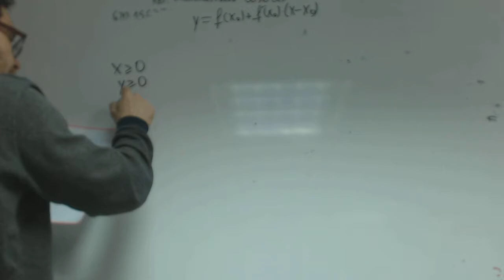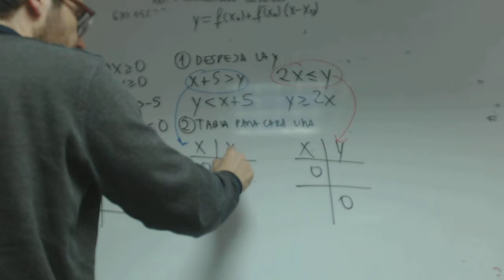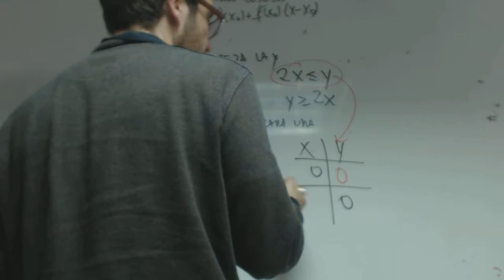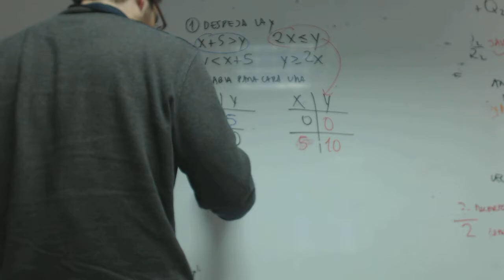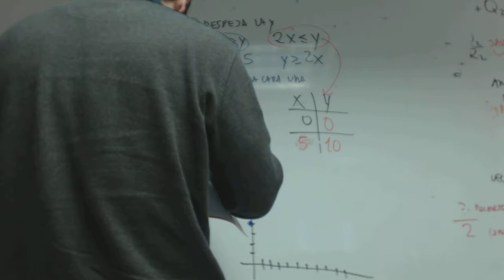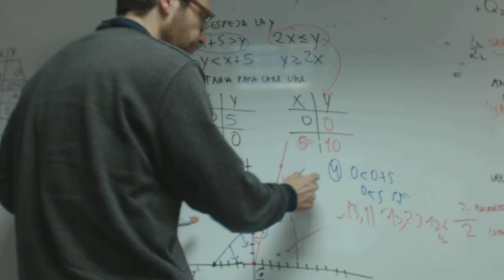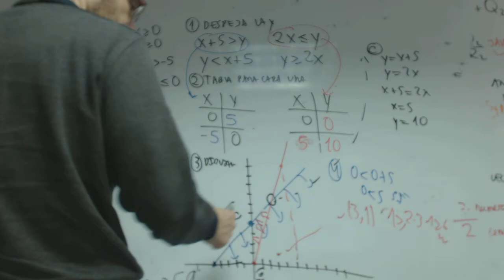Programacion lineal Puntos de corte Matematicas 2 Bachillerato Academia Usero Estepona